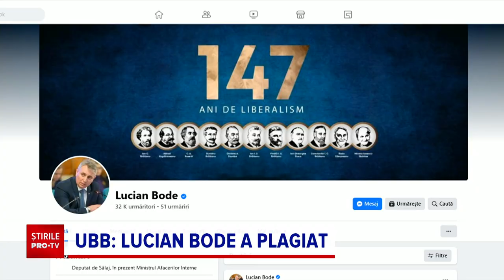Despre plagiatul lui Lucian Bode: Este o situaţie care se tranşează în cadrul unui proces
Dan Cărbunaru, purtătorul de cuvânt al Guvernului, a declarat despre plagiatul lui Lucian Bode, că ”în cazul punctual”, este o situaţie care se tranşează în cadrul unui proces.